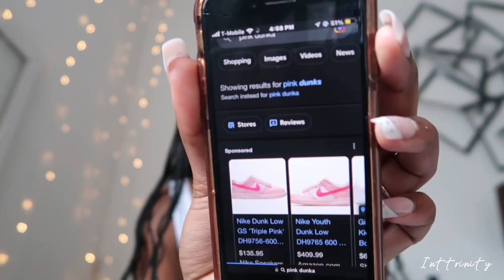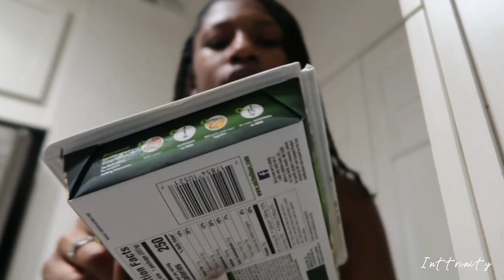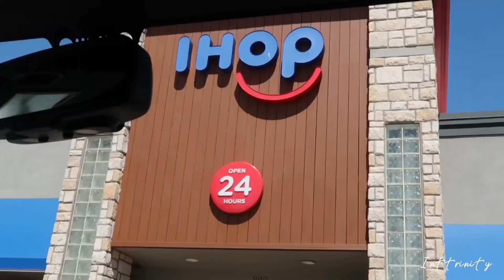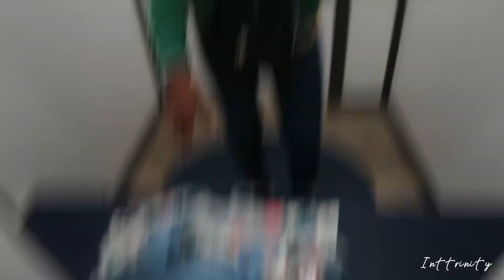WEEKLY VLOG! (Productive) self care, shopping, days in my life, +prepare for trip!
i love you all so much with each and every one of you this wouldn’t be possible 💗

  socials~
inttrinity
  faq~
name : trinity
age : 14
record videos on : canon g7x mark 2
editing software : capcut

STILL SCROLLING???
HEY:)))